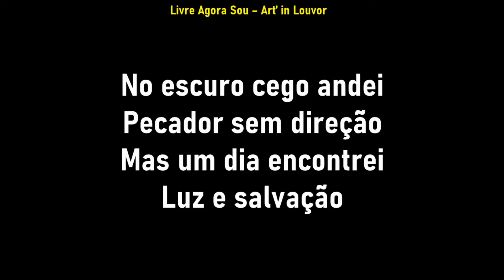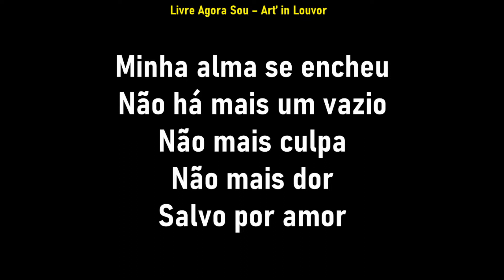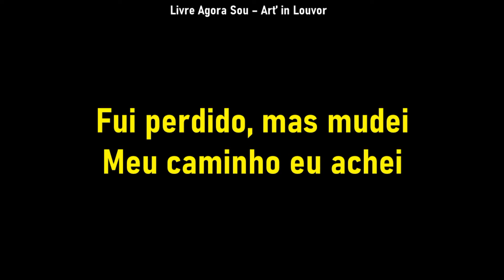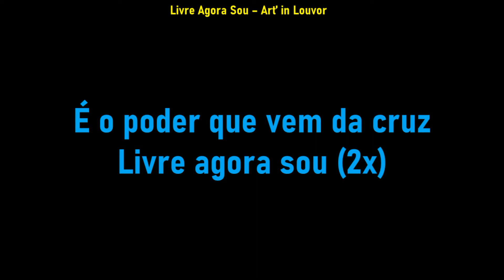LIVRE AGORA SOU - VOZ MEZZO (ART IN LOUVOR)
Uma produção de Paulino Kits
Trio Art' In Louvor